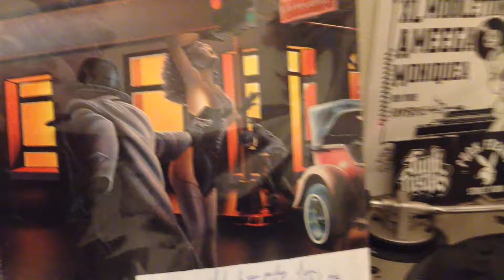THA CROOK 12"!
KEEP THA FUNK ON WAXX...